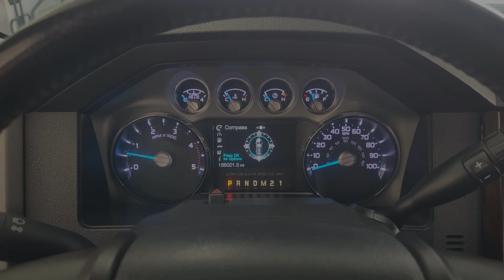2012 Ford F-250SuperDuty Houston, Jersey Village, Mission Bend, Bellaire, Missouri City TX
Pre-Owned 2012 Ford F-250SuperDuty  available at Mac Haik Ford Houston located in 10333 Katy Fwy, Houston, TX, 77024. Servicing the Houston, Jersey Village, Mission Bend, Bellaire, Missouri City area.

F-250SuperDuty

This could be the car for you, the  2012  FORD F-250. Get the full-size pickup you can count on. This F-250 leverages military-grade aluminum alloy, high-strength steel, rugged components, a stiffer, stronger frame than pervious models, and improved axle strength to bring you extraordinary performance even in the most extreme conditions. See how comfortable capable can feel when you get into this can-do F-250 Take it out for a test drive and see for yourself.  Our professional staff looks forward to giving you excellent service!